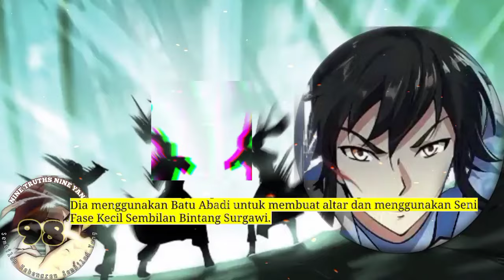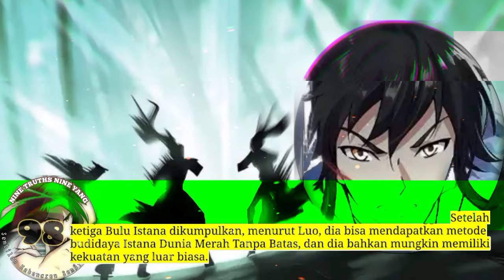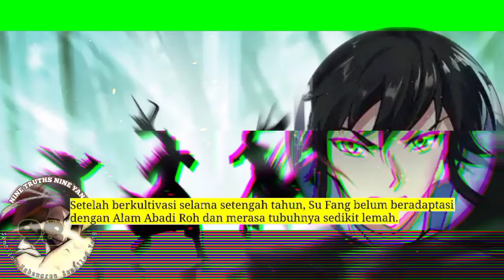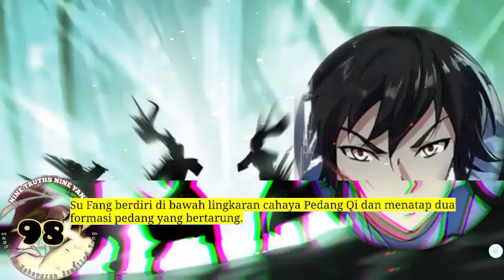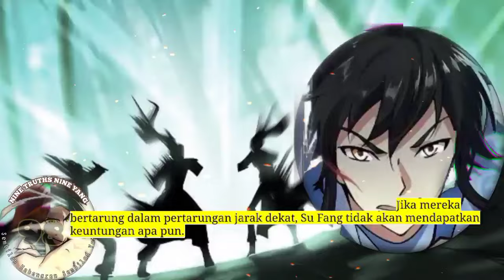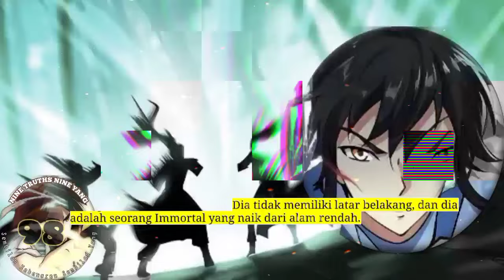Sembilan Kebenaran SY season 98